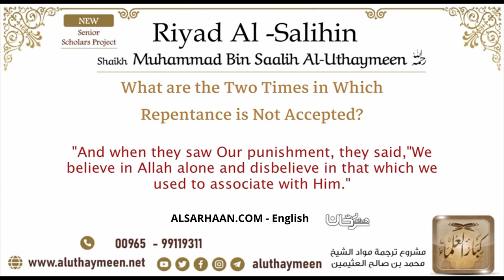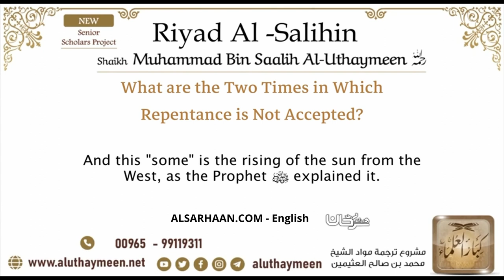68 What are the Two Times in Which Repentance is Not Accepted – Imam Ibn Uthaymeen